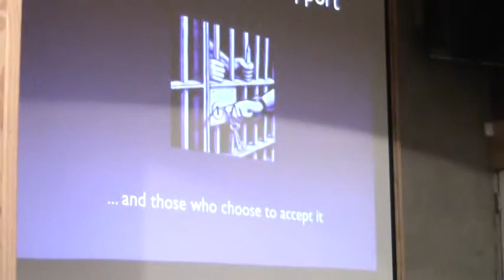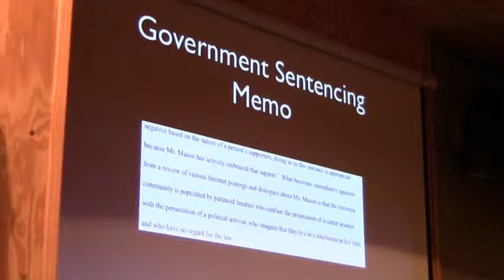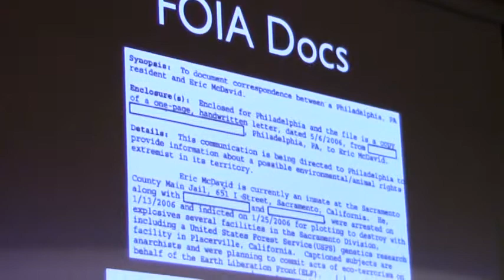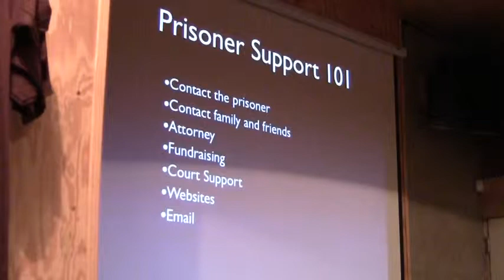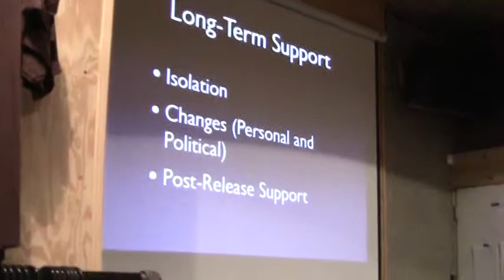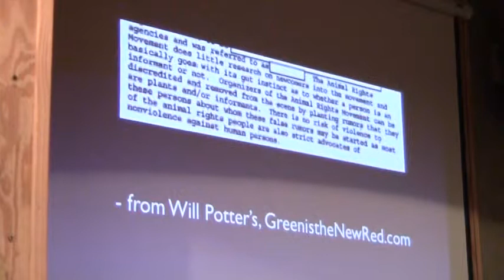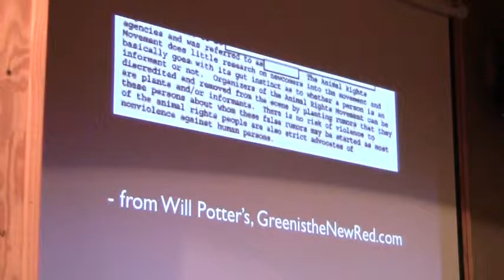"Never Alone" Tour @ Burning Books In Buffalo, NY (2012-04-08): Part 3